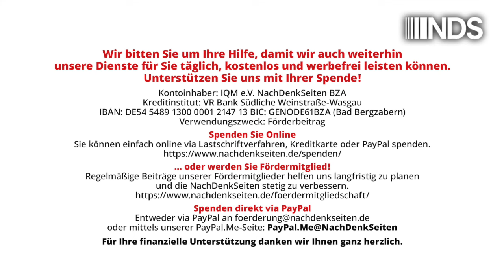Impfen, „was die Spritze hergibt“ – ‚Hohepriesterin‘ der Ethik wechselt zu Bertelsmann Stiftung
Impfen, „was die Spritze hergibt“ – Bertelsmann Stiftung nimmt ‚Hohepriesterin‘ der Ethik als Kuratoriumsmitglied auf | Marcus Klöckner | NachDenkSeiten-Podcast | 30. August 2024

„Ab dem 1. September begrüßen wir ein neues Kuratoriumsmitglied“, heißt es in einem aktuellen Tweet der Bertelsmann Stiftung. Bei dem neuen Mitglied handelt es sich um Alena Buyx, die ehemalige Vorsitzende des Ethikrats. Buyx wurde bundesweit in der Coronakrise bekannt. Unter ihrem Vorsitz bot der Ethikrat in der Öffentlichkeit ein Erscheinungsbild, das viele als katastrophal wahrgenommen haben. Nun rollt Bertelsmann den roten Teppich für die „Frau in Rot“ aus. Buyx hatte betont, dass sie die Coronaimpfung als eine „moralische Verpflichtung“ betrachtet. Auch legte sie eine Impfung von Kindern mit Downsyndrom oder schwerem Herzfehler mit noch nicht zugelassenen Impfstoffen nahe. Mit Buyx als Kuratoriumsmitglied tut sich die Bertelsmann Stiftung im Hinblick auf ihre Außenwahrnehmung keinen Gefallen. Die Reaktionen unter dem Tweet sprechen Bände. Ein Kommentar von Marcus Klöckner.

Artikel veröffentlicht am: 30. August 2024 um 11:00
Autor: Marcus Klöckner (Gastbeitrag)
Sprecher: Tom Wellbrock
Titelbild:  Screenshot Phoenix

NDS NachDenkSeiten Podcast NDSPodcast, NDS, NachDenkSeiten-Podcast, NDS-Podcast, Audio-Podcast einzelne Politiker/Personen der Zeitgeschichte Erosion der Demokratie Wertedebatte, Bertelsmann, Alena Buyx, Deutscher Ethikrat, Impfungen, Kindeswohl, Robert Koch-Institut